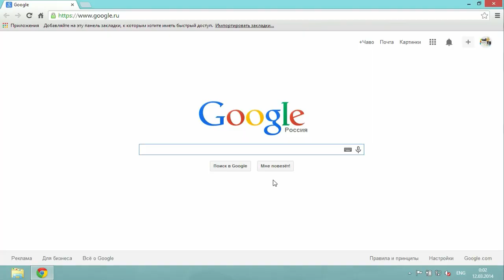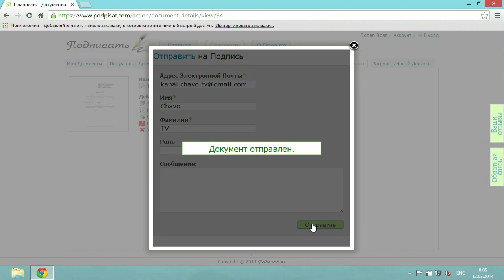Как Подписать Документ на Компьютере Онлайн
Зарабатывай на своих покупках! Регистрация в Letyshops - goo.gl/AvWhps

Google Chrome расширение от Letyshops: goo.gl/33umJ2

Добрый день, и снова с вами канал «Чаво ТВ». Сегодня мы расскажем, как подписать документ на компьютере, онлайн. Начнем с того, что запустим браузер. В адресной строке напишем  «podpisat.com». Войдем на сайт под своим аккаунтом. В левой части страницы кликнем на надпись «Загрузить». На новой странице жмем «Загрузить». В окне проводника выбираем документ, который нам необходимо подписать. Нажимаем «Открыть». Откроется наш документ. На панели сверху жмем пиктограмму «Подпись». Кликнем на месте, где будем ставить подпись. Затем кнопку «Далее». Нажимаем в разделе «Действия» «Заполнить/Подписать». Кликнем на значке «Подпись». В новом окне нажимаем «Изменить подпись». С помощью мышки ставим нашу подпись. Кликаем кнопку «Подписать». Жмем «Сохранить». Затем «Далее». Нажмем на надпись «Отправить на подпись». В появившемся окне вводим адрес электронной почты, имя и фамилию, того, кому отправляем документ. Жмем «Отправить». Наш документ успешно подписан.